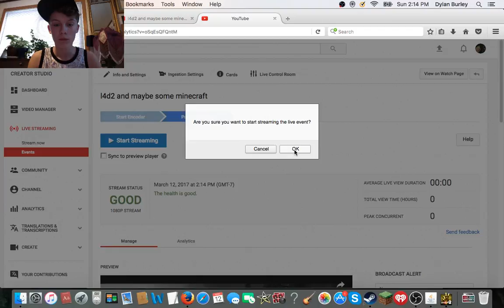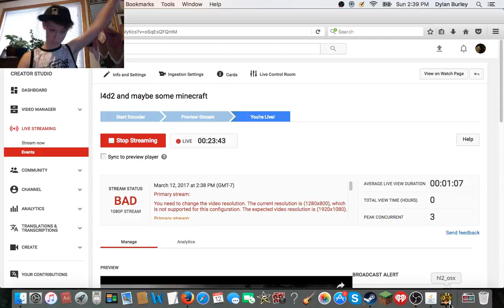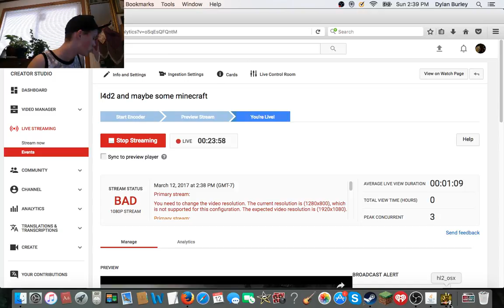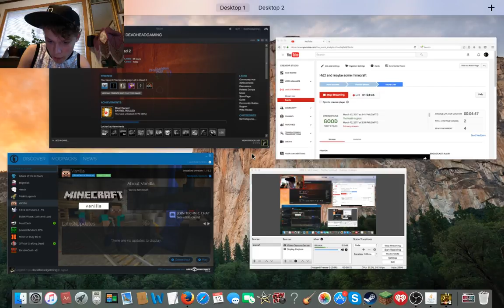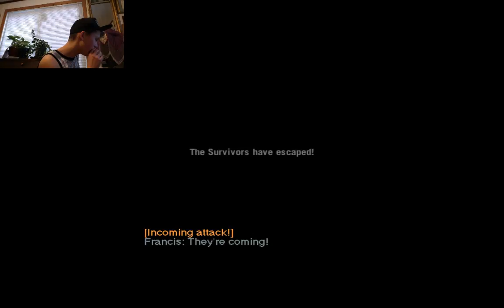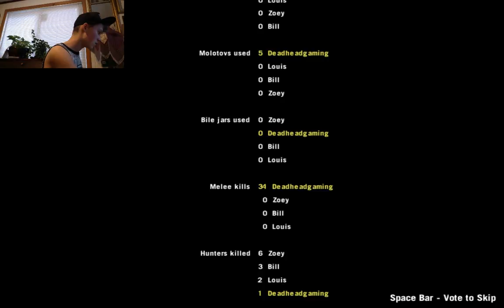l4d2 VS and No Mercy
langauage and gore 18+ recommened